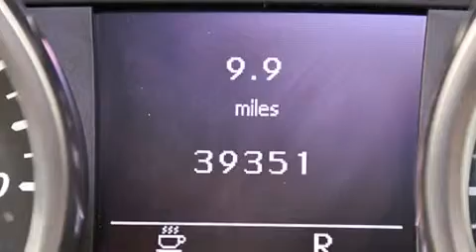2012 Mercedes-Benz ML350 4MATIC AWD BlueTEC Tampa FL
Haz clic aquí para ver el precio Hemos tenido el honor de servir a la zona de Lake Worth fl , le prometemos que su experiencia superará sus expectativas ! Year : 2012 Make : Mercedes-Benz Model : ML350 Engine : Motor con 6-Cil de 3.0L Trans . : Transmisión Automática de 7 Velocidades Millaje : 39,338 Stock : 62497 Offleaseonly.com 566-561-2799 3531 Lake Worth Rd Lake Worth , fl 33461